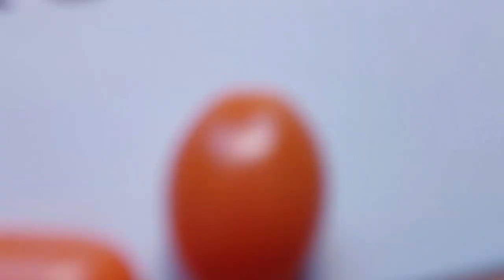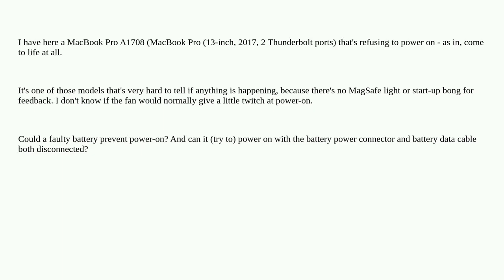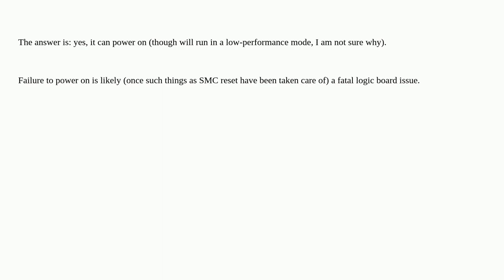Apple: Can a MacBook Pro A1708 power on with the battery disconnected?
Can a MacBook Pro A1708 power on with the battery disconnected?

A special thanks goes out to the community

  macbook-pro